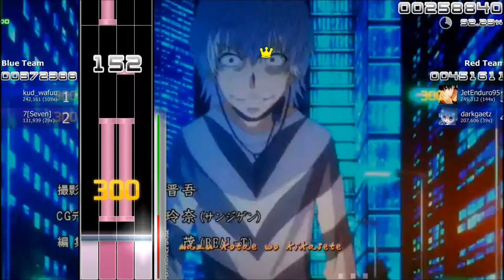Osu! : No Buts! (TV Size) (OsuMania!)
Our first team versus video!!!

とある魔術の禁書目録 II (To Aru no Majutsu no Index II) Opening 1

Artist : Kawada Mami

Team Versus

Red Team  : kud_wafuu, 7[Seven]
Blue Team : Me, darkgaetz

Winner : Blue Team